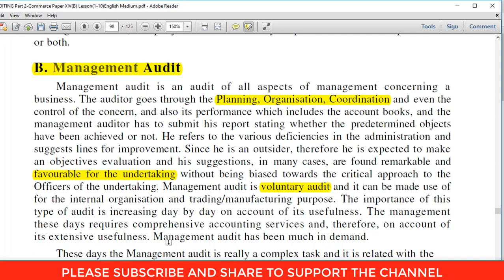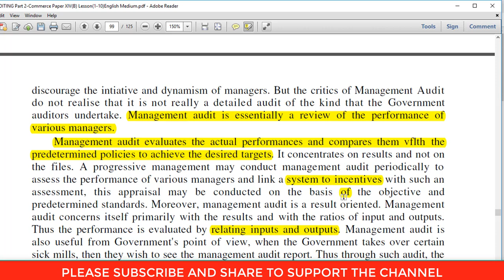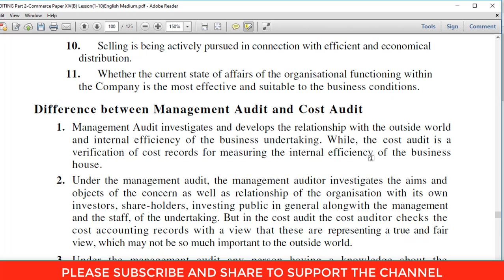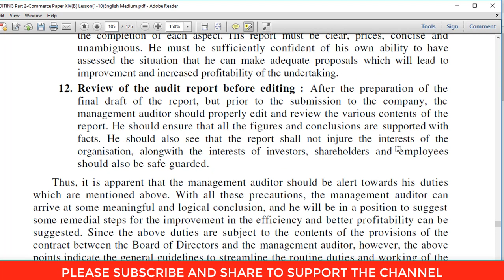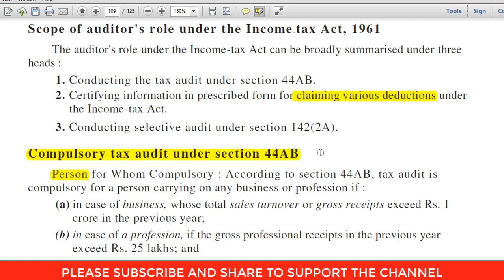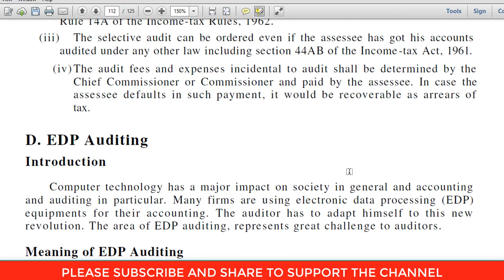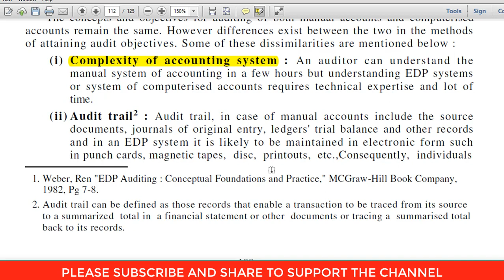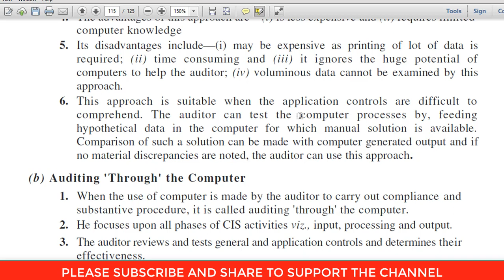Auditing Chapter 10(2)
"Exploring Management, Tax, and EDP Audits." In Part 2 of this video series, you'll delve deeper into three specific types of audits: management audits, tax audits, and electronic data processing (EDP) audits. Management audits assess the effectiveness of a company's management processes and systems, while tax audits examine a company's compliance with relevant tax laws and regulations. EDP audits, also known as information system audits, assess the reliability and security of an organization's computer systems and data. By understanding the specific purposes and procedures of these types of audits, you'll be better prepared to carry out or oversee an audit in your organization.

Management Audit, Tax Audit, EDP Audit
B.Com Hns